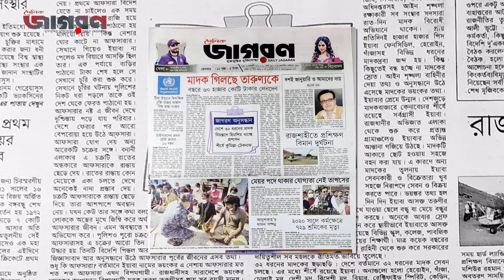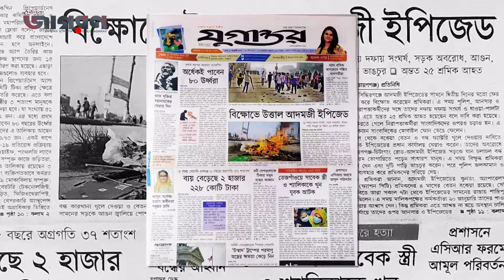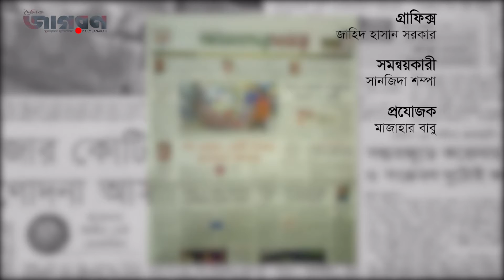আজকের প্রধান প্রধান পত্রিকার শিরোনাম (১০.০১.২০২১)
আজকের প্রধান প্রধান সংবাদপত্রের শিরোনাম সমূহ দেখে নিন এক নজরে